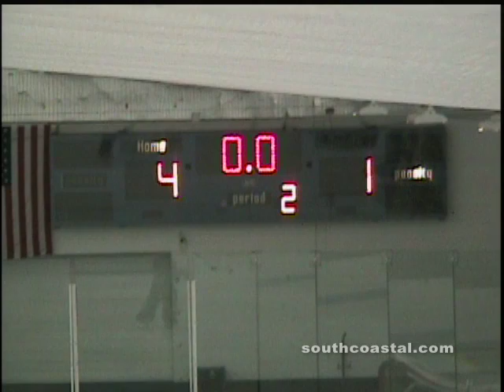SCHL Red Wings vs Rangers 12/16/12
The South Coastal Hockey League Red Wings versus the Rangers in a Classics Division match-up on 12/16/12.